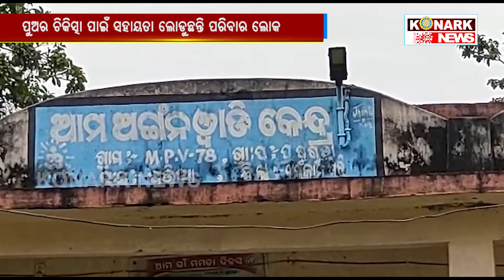Family in Malkangiri seeks help for son’s treatment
konarknews ପୁଅର ଚିକିସôା ପାଇଁ ସହାୟତା ଲୋଡୁଛନ୍ତି ପରିବାର ଲୋକ
୪ ବର୍ଷର ଶିଶୁ । ଏତେ କମ ବୟସରେ ଅସହ୍ୟ ଯନ୍ତ୍ରଣାକୁ କେମିତି ସହିବ ଏହି ଶିଶୁ । କିଭଳି ରାହା ଧରି କାନ୍ଦୁଛି । ନା ଭଲ ଭାବରେ ବଖାଣି ପାରୁଛି ଯନ୍ତ୍ରଣାକୁ ନା ପାଇପାରୁଛି ମୁକ୍ତି । ଅନ୍ୟପଟେ ବାପା ମା ଦେଖୁଛନ୍ତି ଆଉ ପୁଅର କଷ୍ଟକୁ ମଧ୍ୟ ଅନୁଭବ କରୁଛନ୍ତି । ହେଲେ ନିରୁପାୟ ।